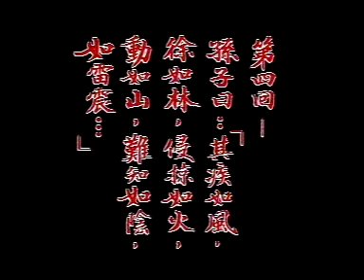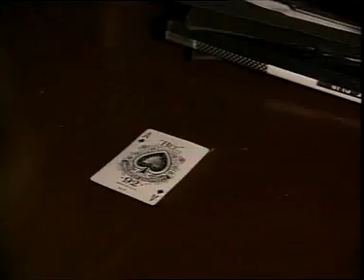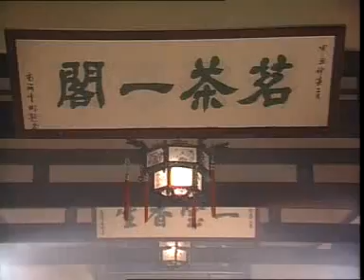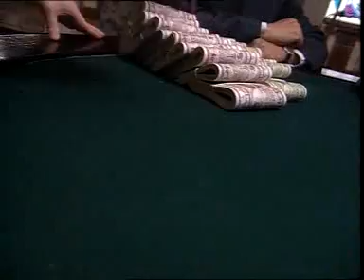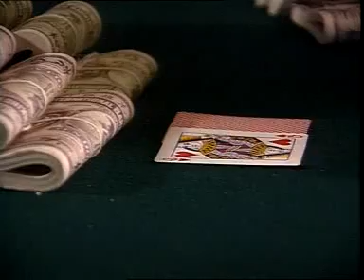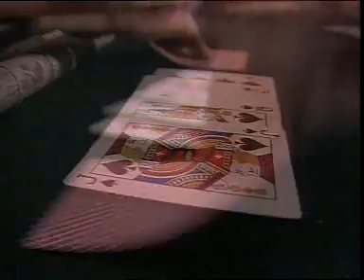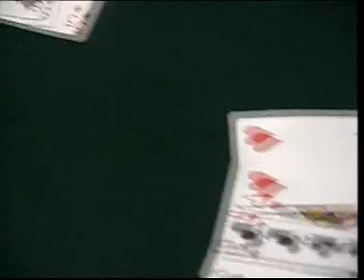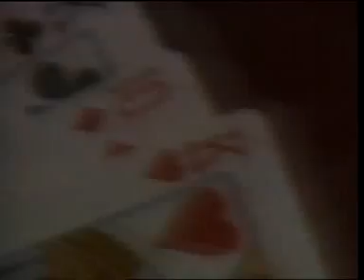คมเฉือนคม ภาค 2 แผ่น 22 (อัพใหม่เสียงครบ)